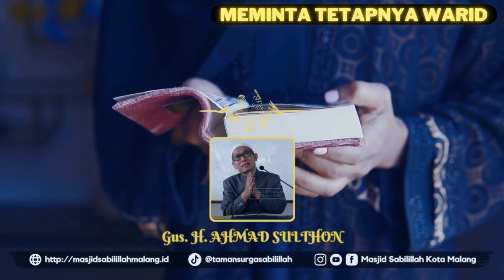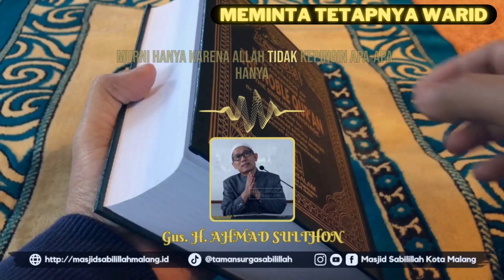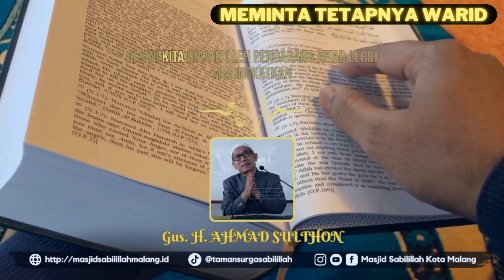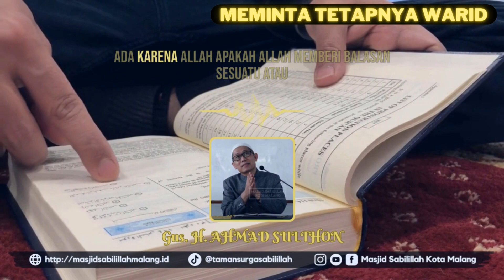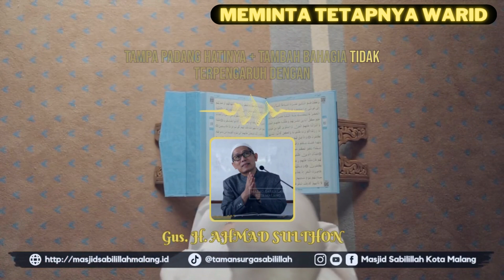ORANG-ORANG YANG MEMINTA TETAPNYA WARID PADA DIRINYA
Ikutilah Sosmed kami untuk mengetahui update terbaru yang berkaitan dengan kegiatan masjid Sabilillah Kota Malang dengan para jama'ah :

Masjid Sabililah Kota Malang
Jl. Ahmad Yani no 15, Malang